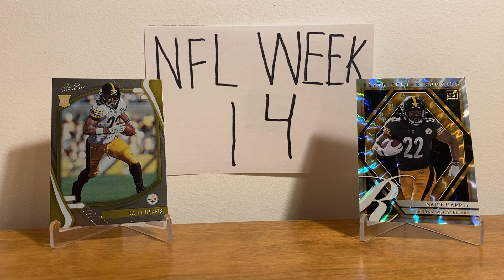My NFL week 14 predictions recap